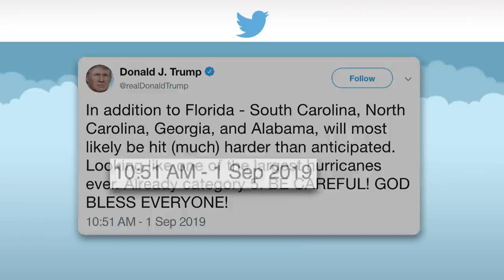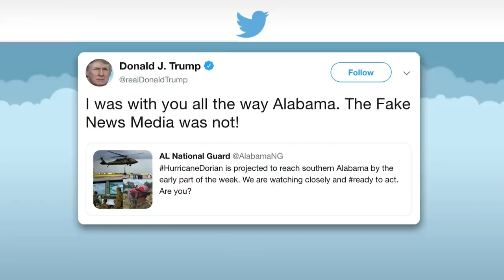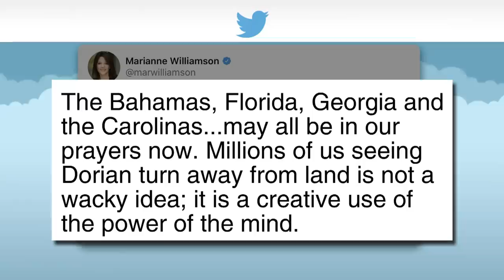Trump Is Obsessed With Proving Hurricane Dorian's Threat To Alabama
As Hurricane Dorian was flooding the streets of Charleston, SC, the President remained obsessed with proving his claim that the storm originally threatened Alabama.